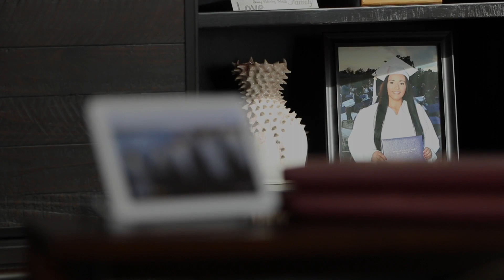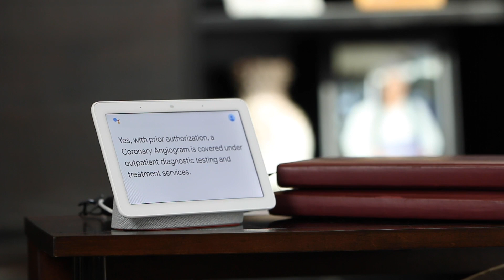Creating On Demand Customer Support with Conversational AI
Conversational AI can provide patients with the attention and answers they need on benefits, local caregivers and what is actually covered in their policy.